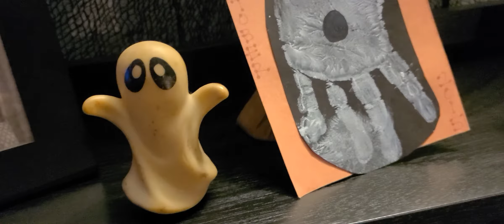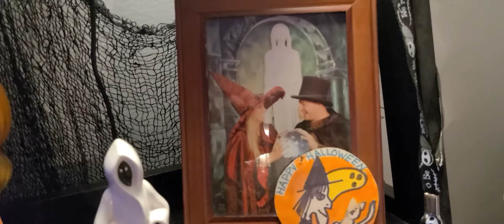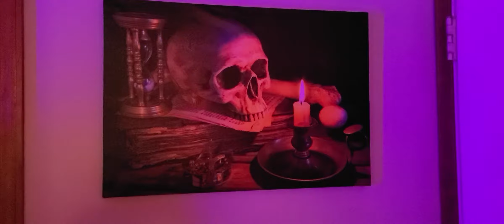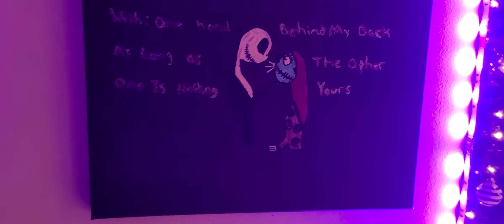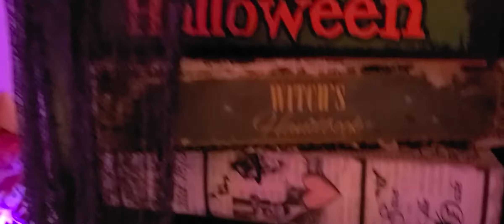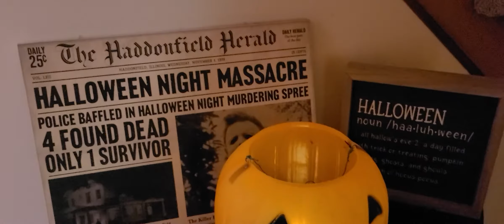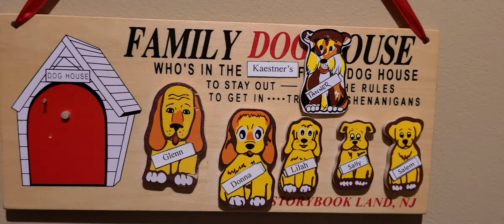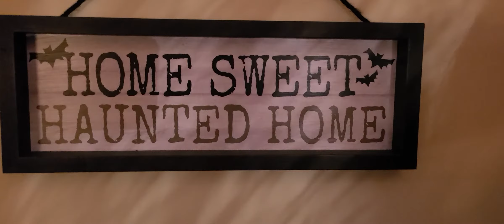Inside tour of Roosevelt Hills with the lovely Donna!!